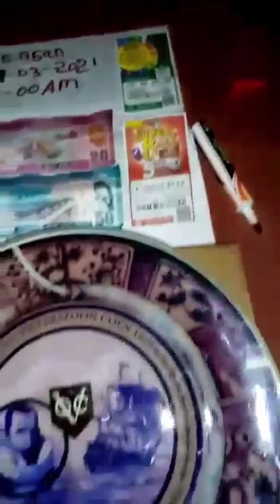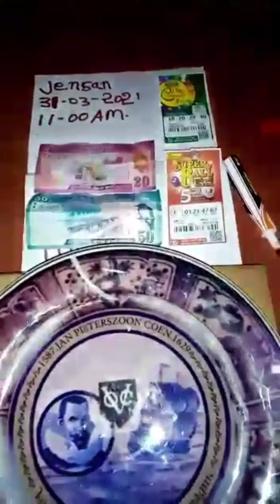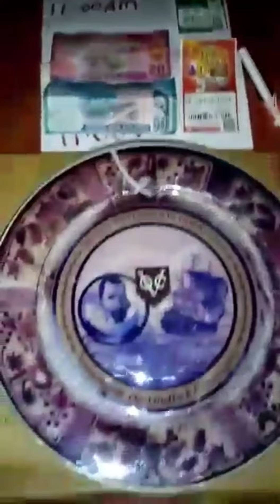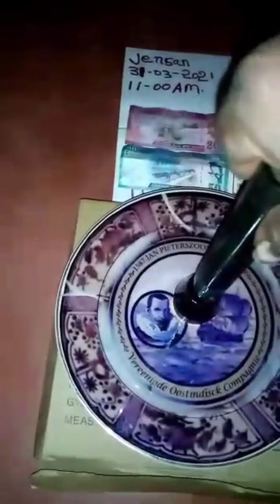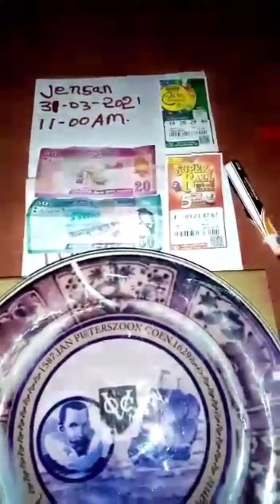Antique vocplate: king jan pieterszoon coen 1587 voc antick palte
voc anitck palate jan pieterszoon coen old with function originally antick plate